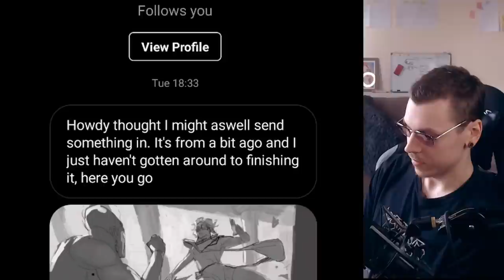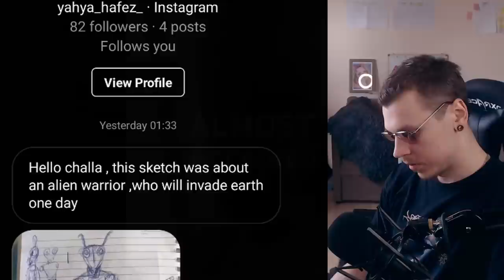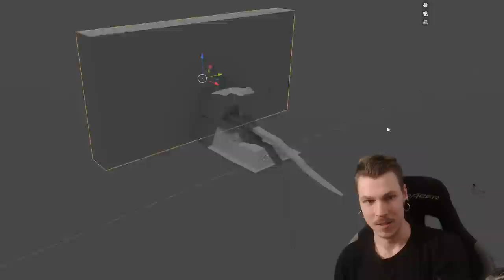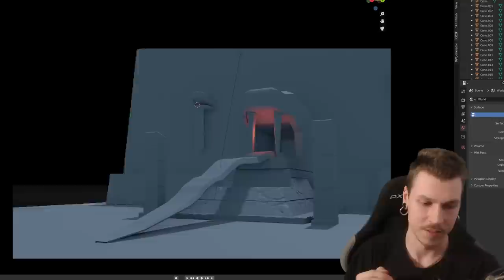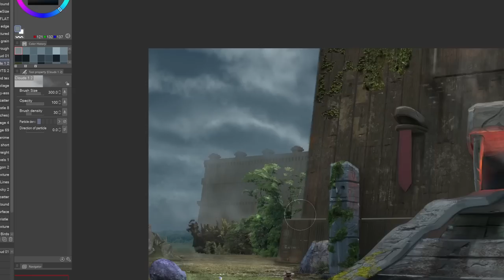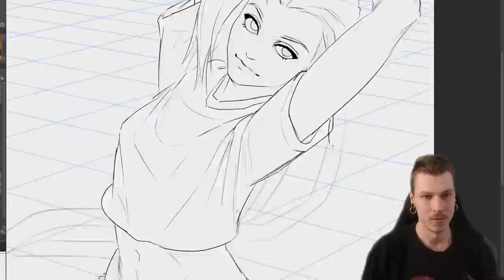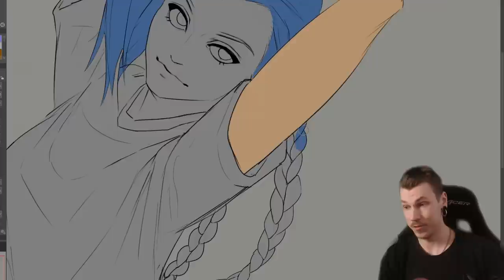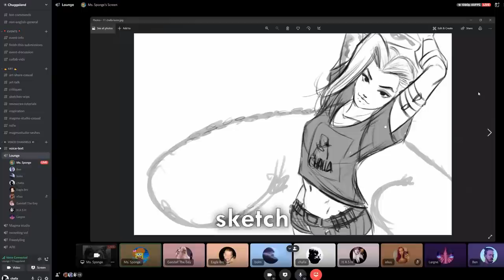You Were Too Lazy So I FINISHED Your Sketches (again)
People send me their sketches and unfinished digital artworks. I sift through them, judge them, pick out my favorite ones and finish them off in my own style. JINX IN THE BACKROOMS?!?!

Software:
Drawing and painting - Clip Studio Paint Pro
Image editing - Affinity Photo